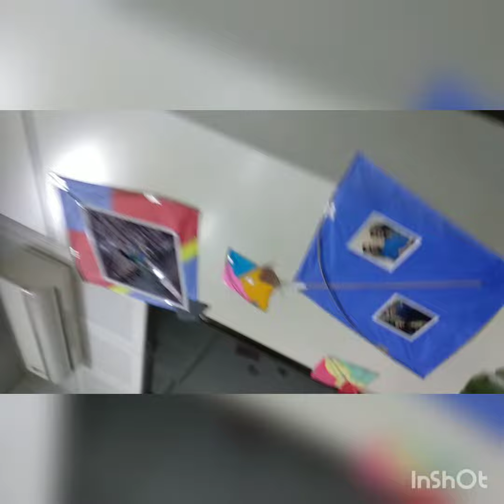Wedding decoration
Use of banana leaves and beautiful rangoli by hand is ossam